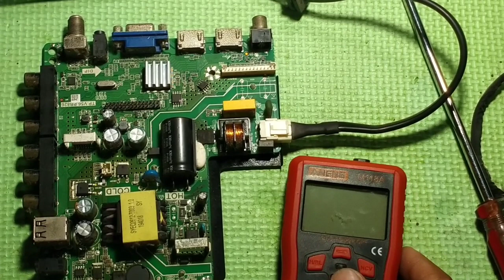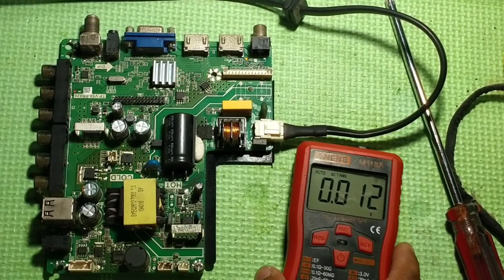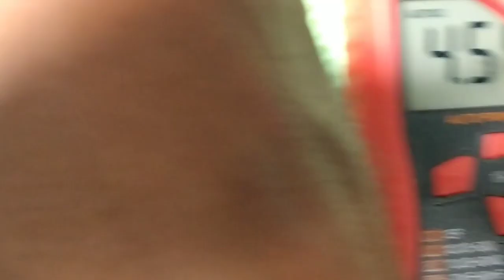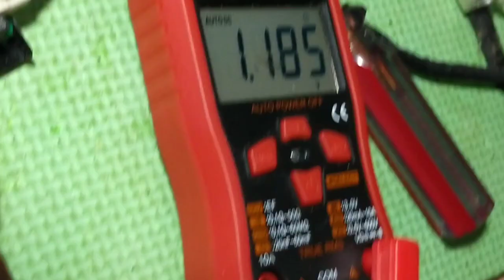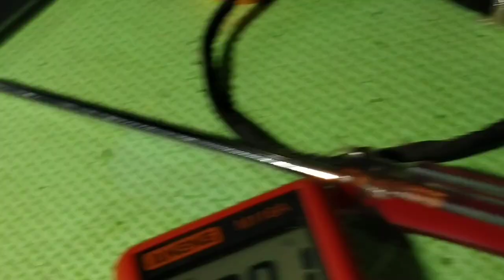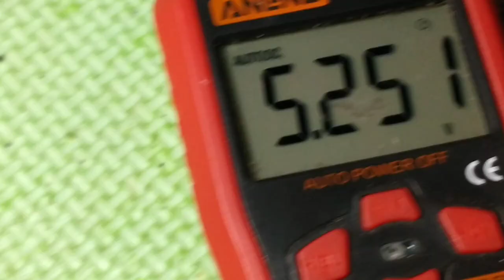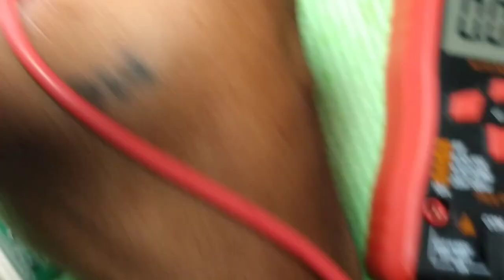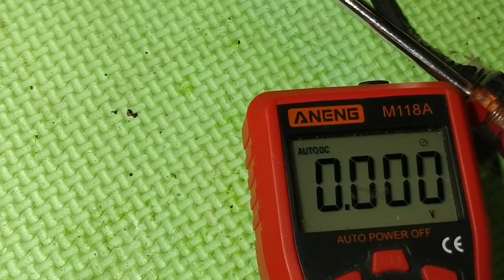DALAWA PALA ANG DAHILAN KAYA AYAW MAG ON ANG TV.ALAMIN NATIN.